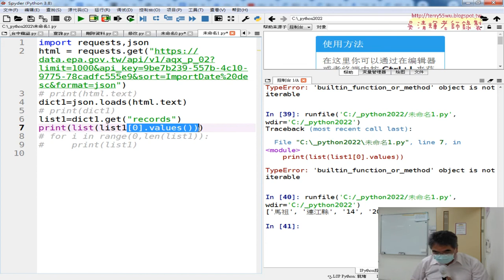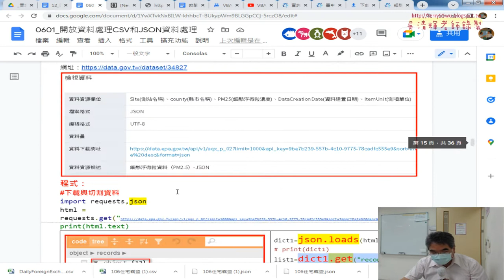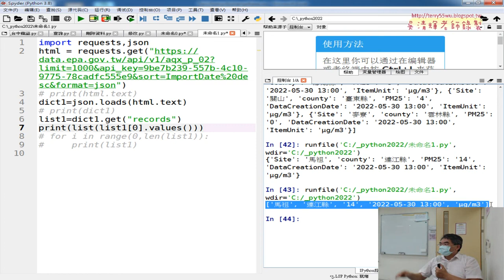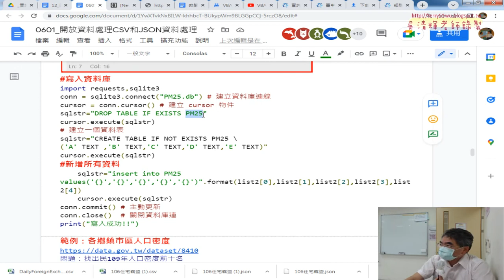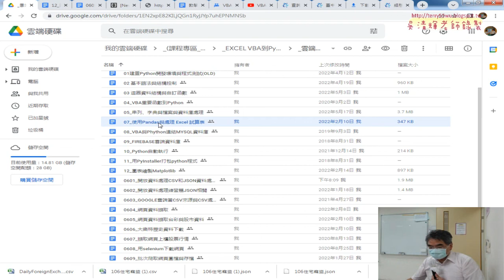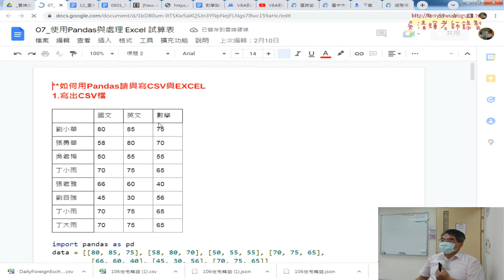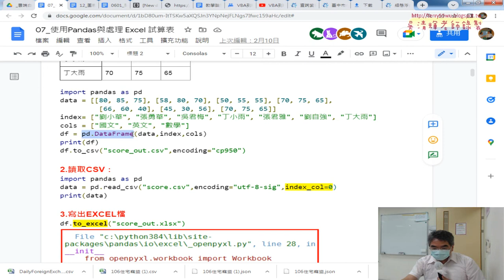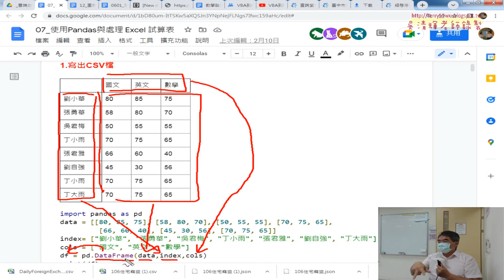05 用JSON取字典與串列與輸出為CSV與EXCEL檔